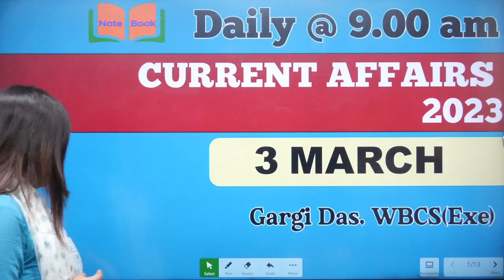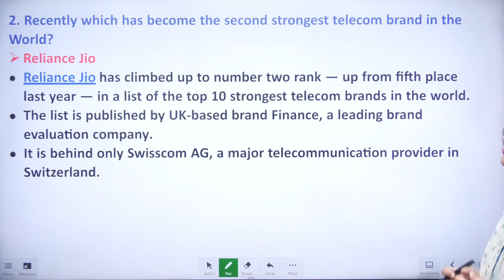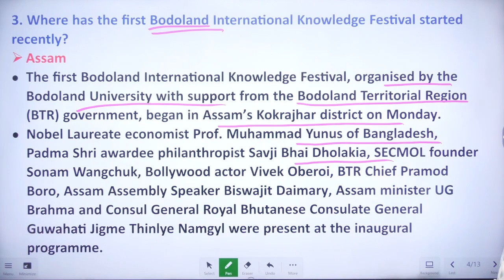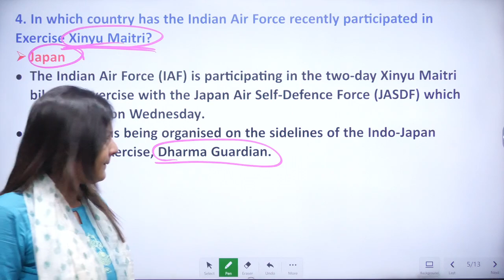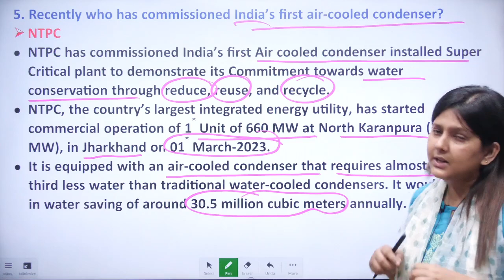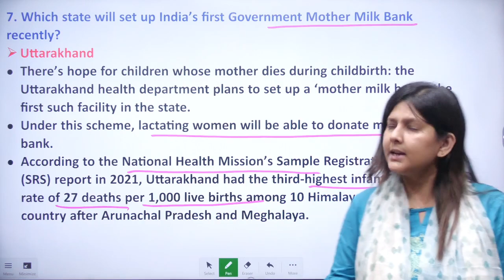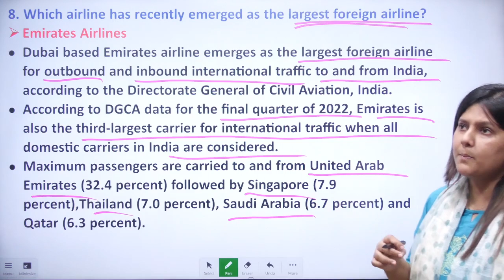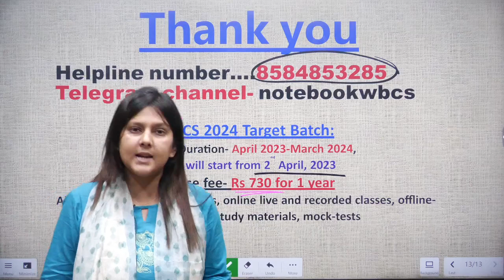3 MARCH | 2023 | Current Affairs | Gargi Das | WBCS(Exe) | Note Book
3 MARCH | 2023 | Current Affairs | Gargi Das | WBCS(Exe) | Note Book

WBCS 2024 Target Batch:
Course Duration- April 2023-March 2024
Course fee- Rs 730 for 1 year